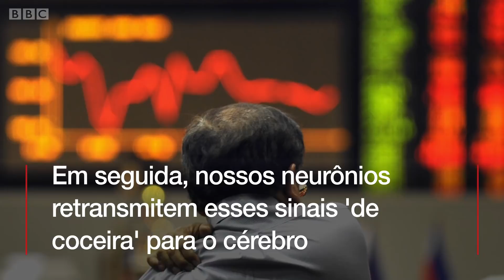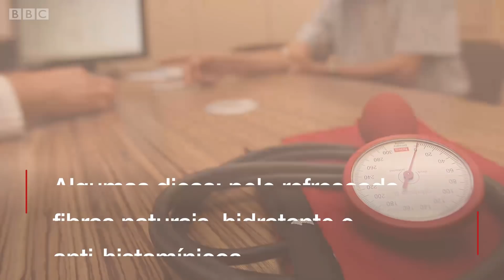O que nos faz sentir coceira?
É praticamente impossível ficar parado quando aquele comichão surge do nada.

Mas de onde vem a sensação de coceira? E por que dificilmente conseguimos evitar nos coçar?

O corpo reage a toxinas deixadas na pele - por exemplo, por insetos ou plantas - enviando substâncias químicas defensivas, como a histamina, à área irritada.

É nesse momento que os sinais de coceira são enviados ao cérebro por terminações nervosas da pele. É o corpo reagindo a uma irritação - que pode ter várias causas.

Entre elas, segundo a dermatologista britânica Anjali Mahto, há condições como "deficiência de ferro; para vegetarianos ou veganos, se tiverem baixos níveis de vitaminas ou nutrientes, como B12, e ácido fólico; se houver problemas com o funcionamento dos rins ou do fígado; se há um problema com o funcionamento da tireoide; a lista é longa".

Mas ela alerta ser importante saber "se há uma condição médica por trás disso".

Para isso, é necessário fazer um exame de sangue, explica.

Além disso, sempre que possível, busque ajuda médica.

Mas há dicas que você pode colocar em prática, como manter a pele refrescada, usar roupas de fibras naturais, passar hidratante e tomar anti-histamínicos.

Também evite coçar demais o local, já que isso pode causar danos à pele.

"Sua pele é uma barreira, mantendo as coisas boas para dentro e as coisas ruins para fora", diz.

"Se você coçá-la demais, suas unhas vão destruir essa barreira. É importante romper com esse ciclo vicioso de coçar a coceira", acrescenta.